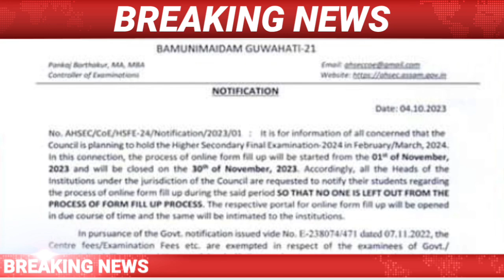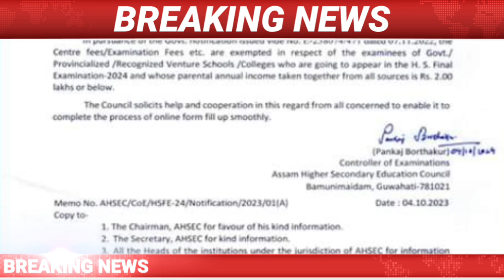Assamese Breaking News || 22 October Assamese News/Himanta Biswa Sarma Live/Jenin mosque /AssamToday